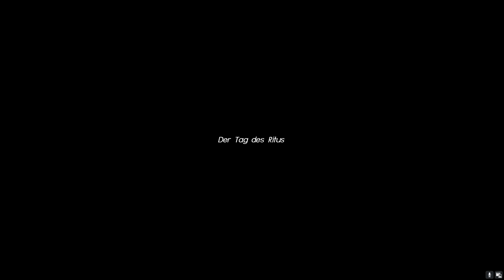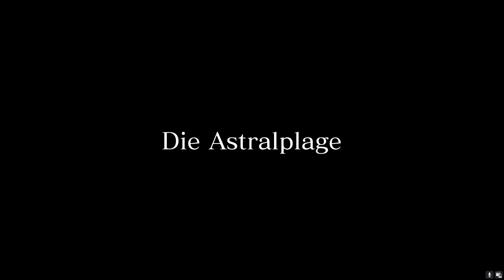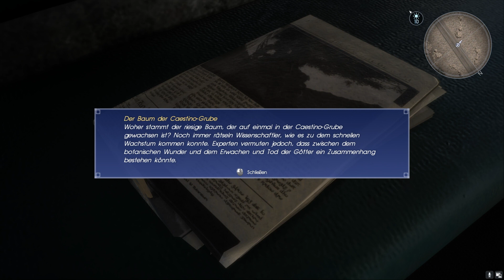Final Fantasy XV [German] #074 - Das Schicksal ist ein mieser Verräter💙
Hey und Herzlich Willkommen zur #074 Folge von Final Fantasy XV, in dieser Folge führen wir Verhandlungen mit der Premierministerin durch und erleben neben einem epischen Kampf, eine Achterbahn der Gefühle...💙